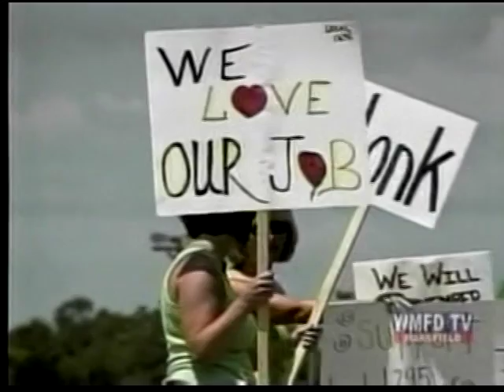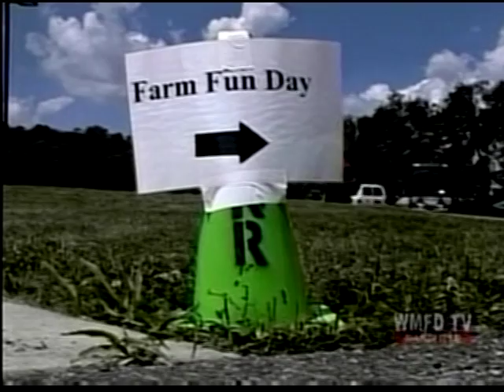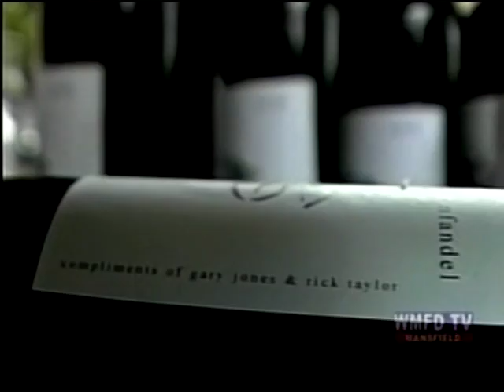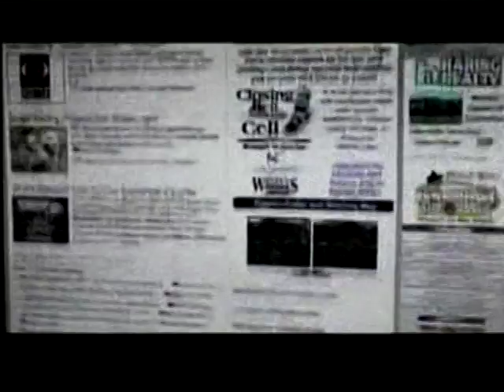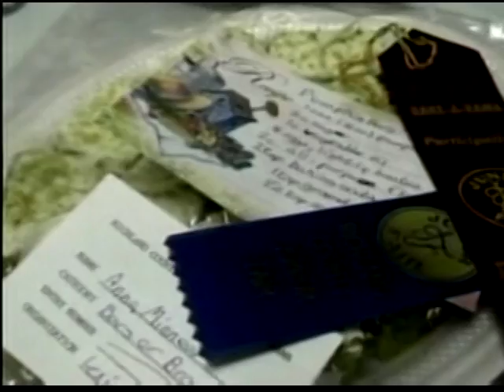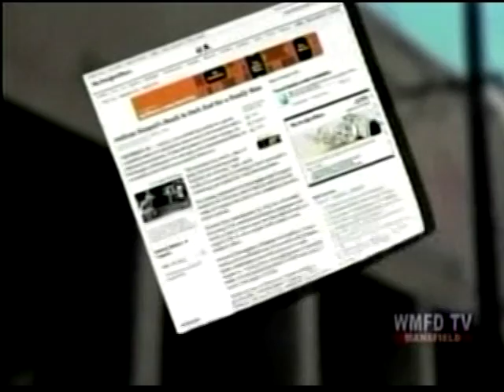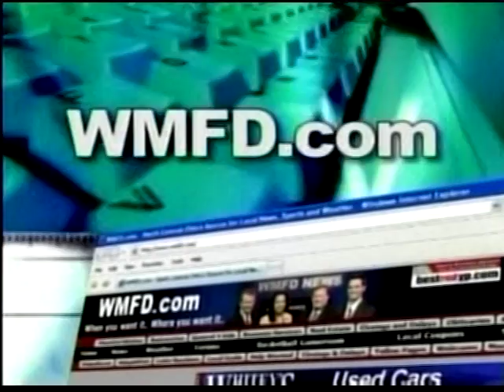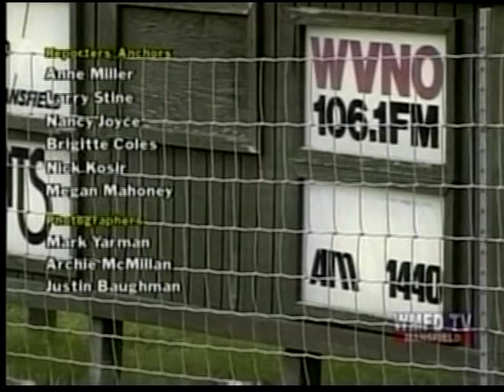WMFD-DT 11pm News, August 4, 2008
Weeknight newscast from the independent station in Mansfield, OH. Most commercials were edited.